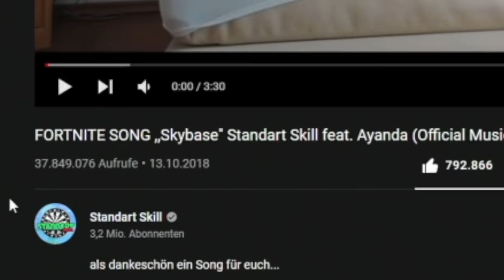iCRIMAX sein SONG ist SCHLECHT?!